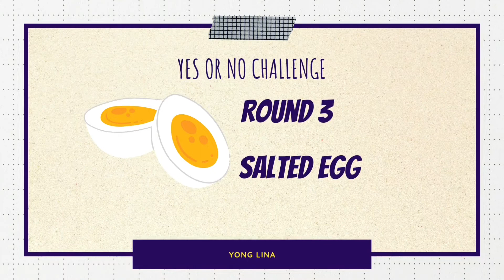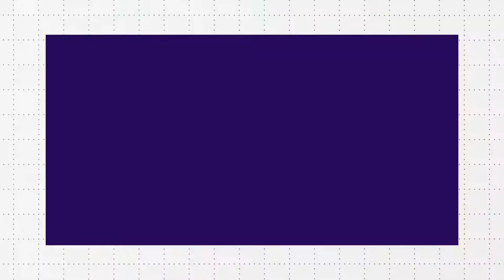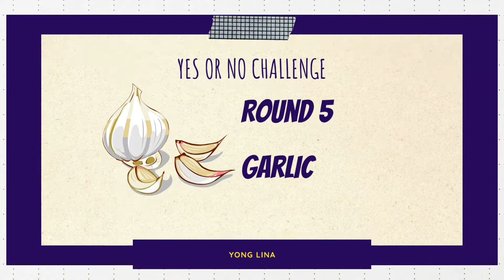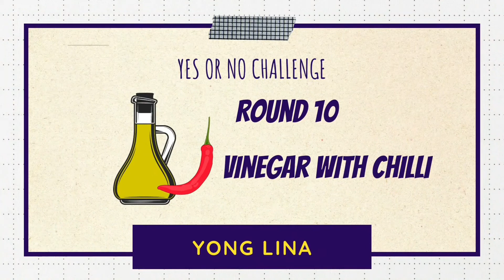YES OR NO CHALLENGE (WALANG SUSUKO AT SUSUKA)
Hey fam! CHALLENGE ACCEPTED!
here's another challenge that I hope you'll enjoy. Try this also with your fam, friends, cousins or any person you like. Haha.

It's fun and we enjoyed it.